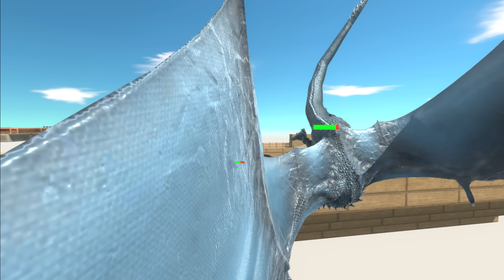Help Ice Dragon Fight with Choo Choo Charles - Animal Revolt Battle Simulator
Use the FPS Avatar to pick up weapons picked up along the way and fight to rescue the Fantasy units. The final mission is to rescue the ice dragon so it can fight Choo Choo Charles.